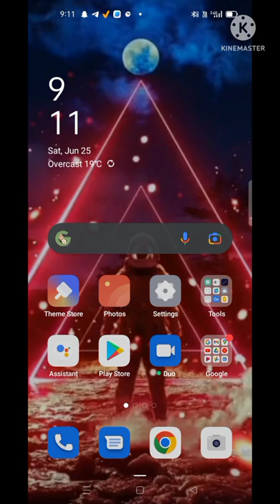How to see our today's left MB 🤟🤟